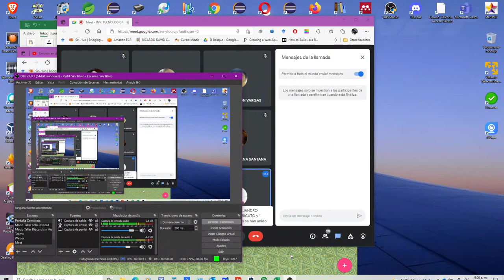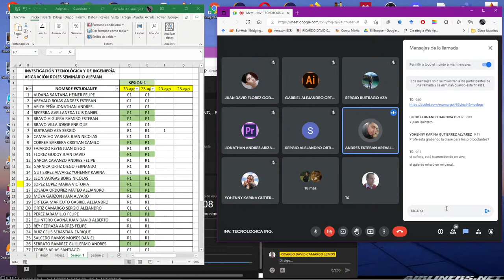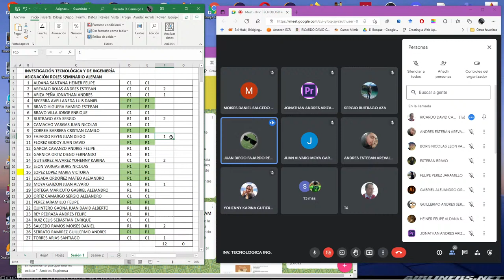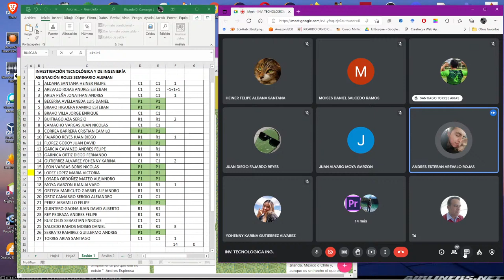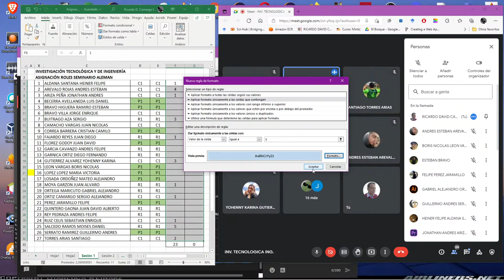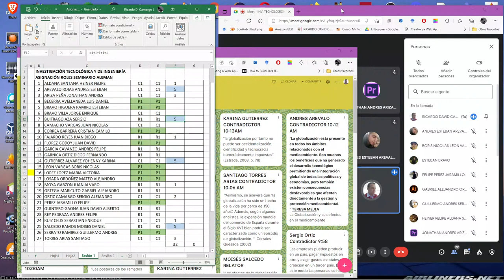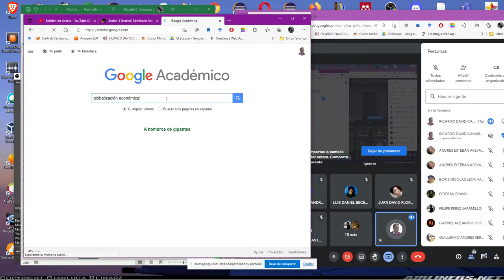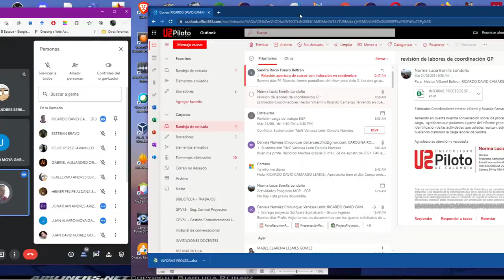INV. TECNOLÓGICA ING. - Seminario Alemán Sesión 1. (24-08)